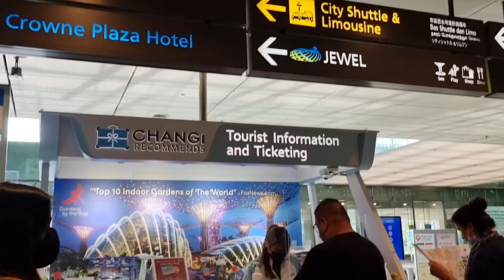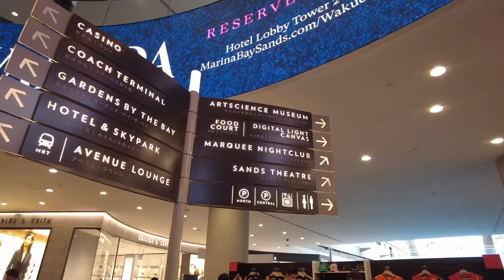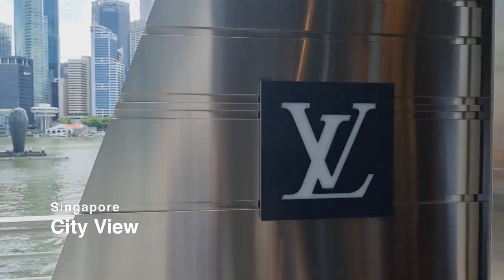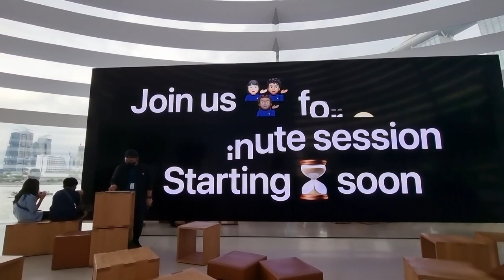Singapore Vlog - How I experienced my first Formula 1 Race! 🏁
From the Maldives to Singapore Oct 1-4, 2022
First time watching Formula 1 🏁🏁🏁
Happy to travel again :)

If you are here for the first time, Hello! and looking forward to chatting with you! :) Please comment and say Hi! :)